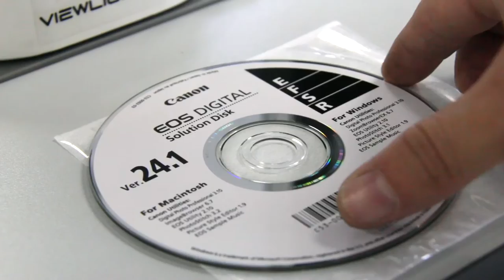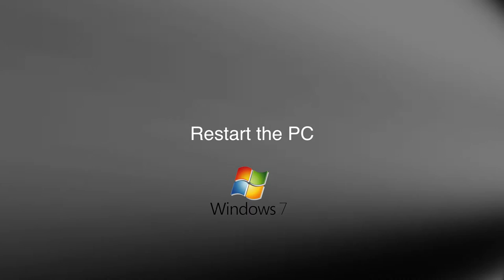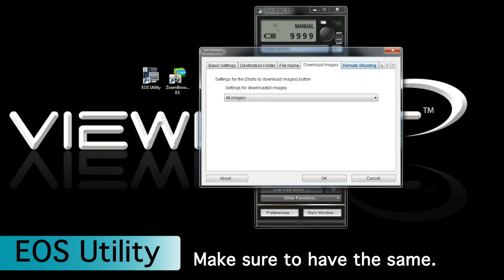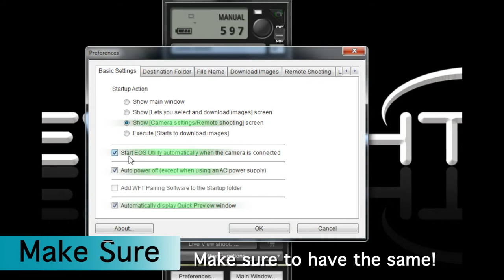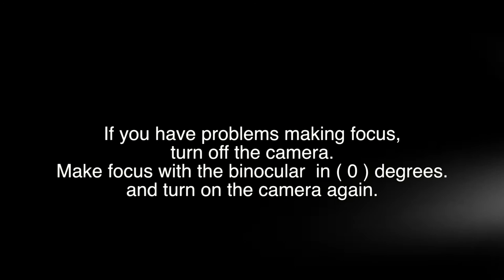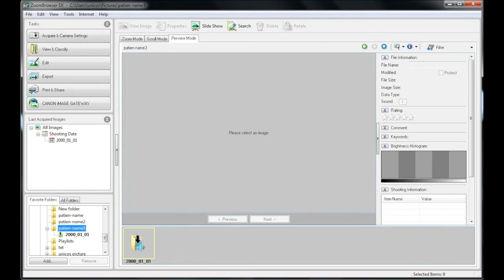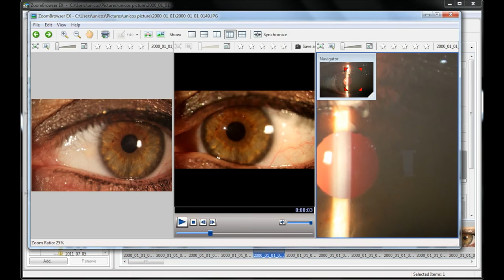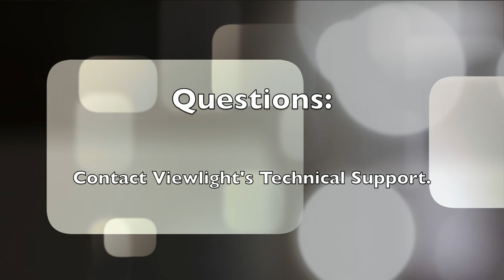EOS Utility and Zoom Browser Canon Software - Viewlight USA - Slit lamp - Surgical - Digitize